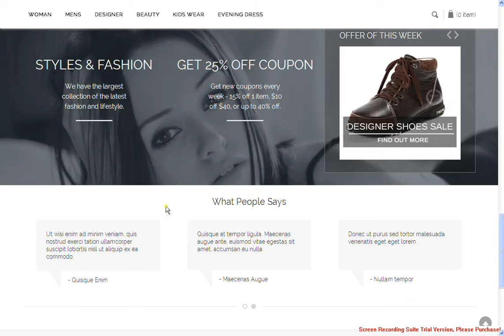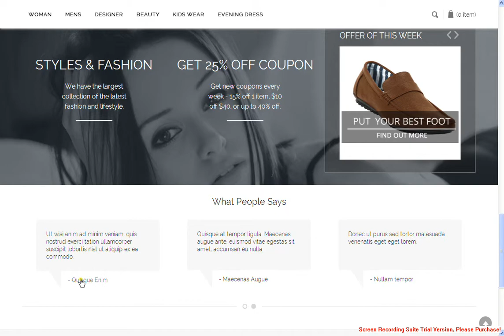Create testimonial for lookz bigCommerce theme